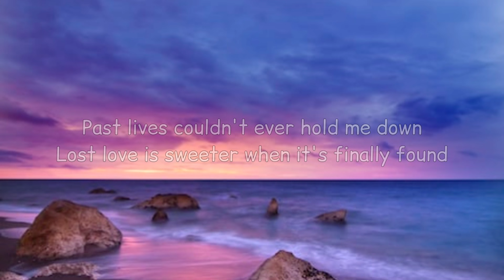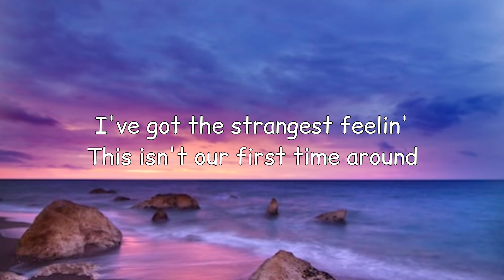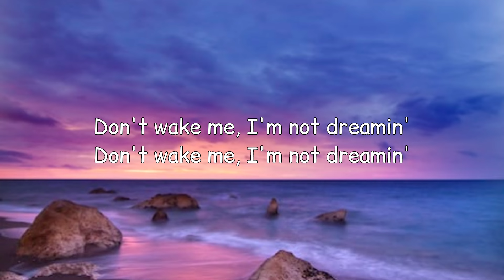sapientdream - Past Lives (lyrics)